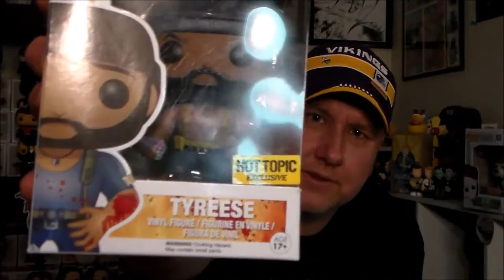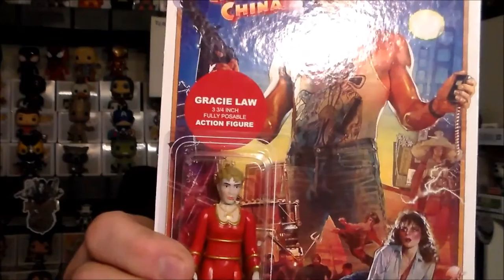SOME POP PICK UPS AND ANOTHER GAMESTOP FUNKO BOX GRAB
did some final Christmas shopping and wound up picking up some pops and another gamestop funko box
entry video by movietools.info